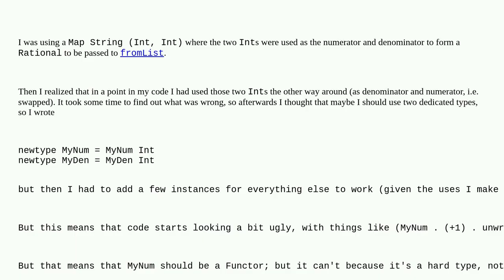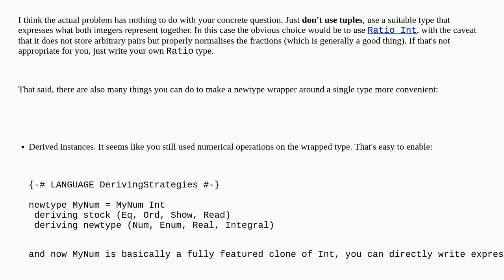What is the proper way of wrapping an Int (not a general type) in another type if type safety is ...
What is the proper way of wrapping an Int (not a general type) in another type if type safety is the only motive?

A special thanks goes out to the community

  functional-programming type-safety haskell newtype